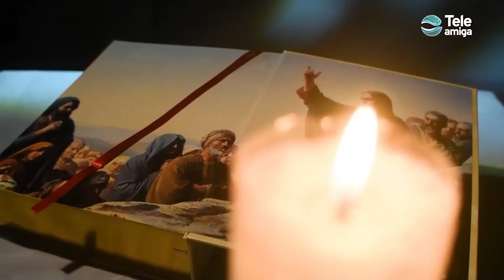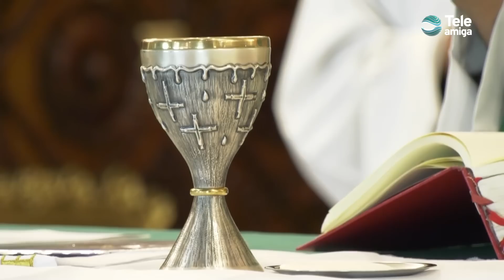Santa Misa de HOY Domingo 15 de Octubre de 2023 en Teleamiga